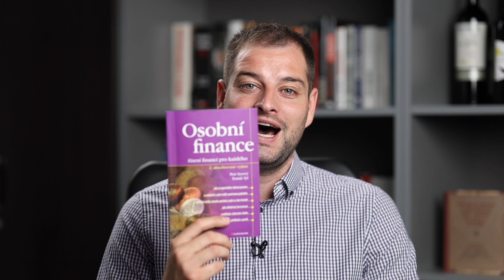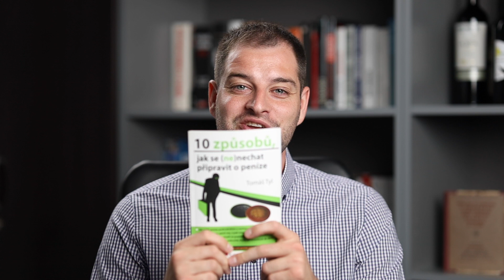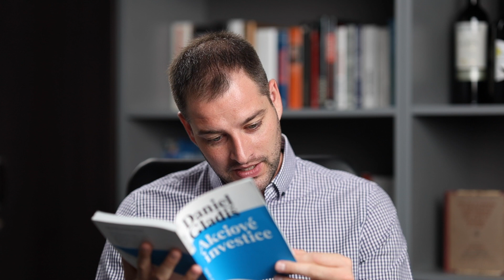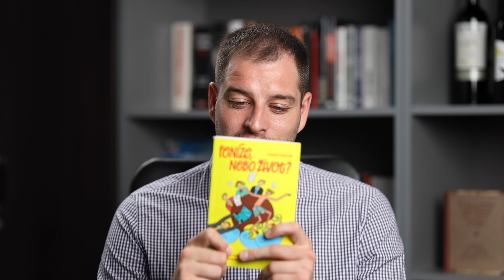#2 Čtenářské okénko: Peníze, nebo život? a další 4 knihy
Čas od času vám vyberu 5 skvělých knih z mé knihovny, které stojí za to si přečíst. 📚

🔥 Kdo jsem a co dělám?